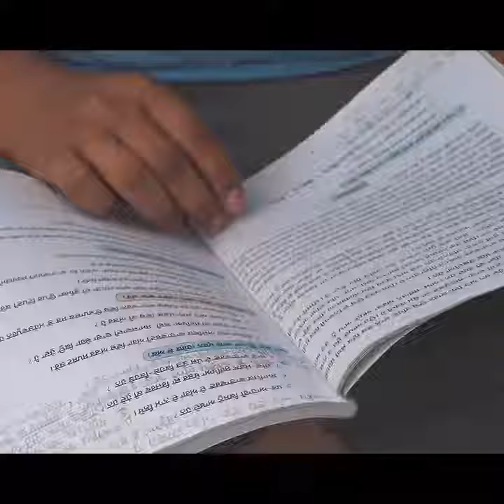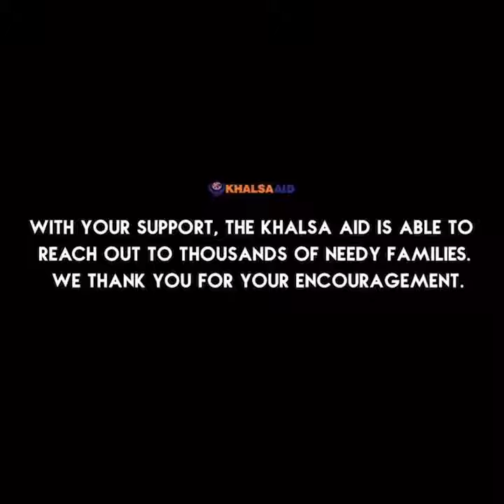Inderjeet Kaur ji lives with her son and 2 daughters in Punjab. Her husband passed away in accident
Inderjeet Kaur ji lives with her son and two daughters in Punjab. Her husband passed away in an unfortunate road accident.

Inderjeet Ji does labour work and feeds her family as all her children are still studying.

Her house was dilapidated and unsafe to live in.

Khalsa Aid India got her home repaired to ensure that family had safe shelter to live in.

This has been possible because of the support of the sangat. We are grateful.🙏🏽